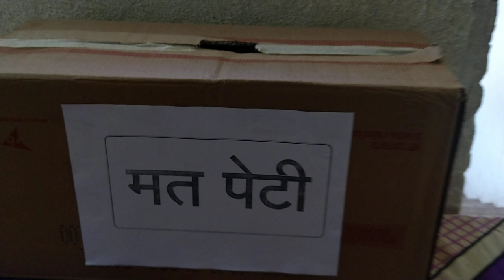शुभदा विद्यालय आदर्श शिक्षक निवडणूक सन 2022 - 23 मतदान प्रक्रिया